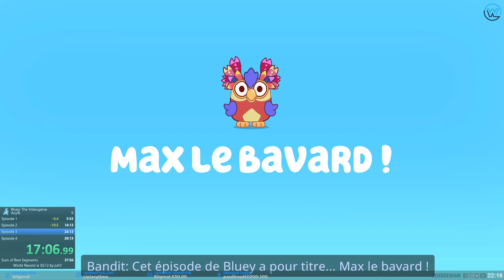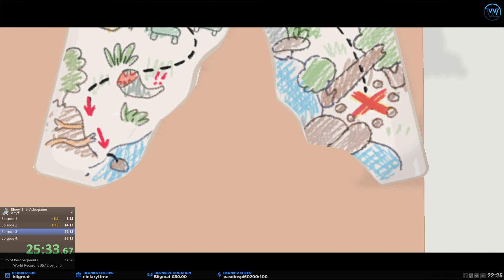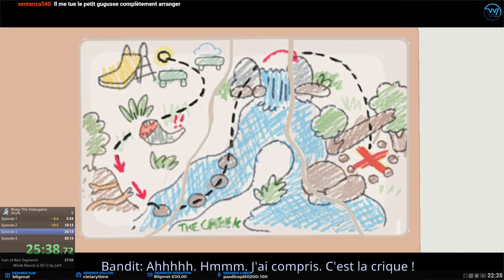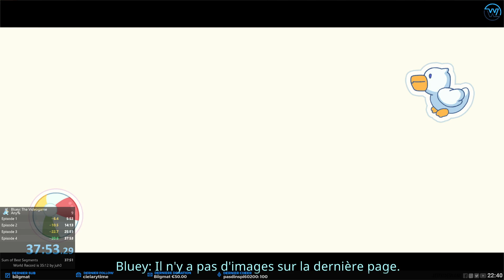bluey speedrun pb #2 24/01/2024